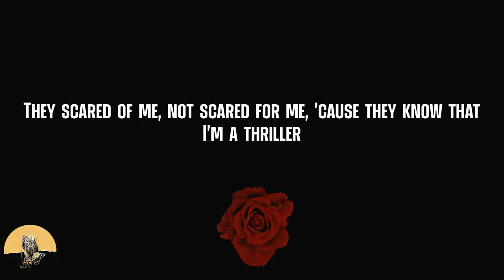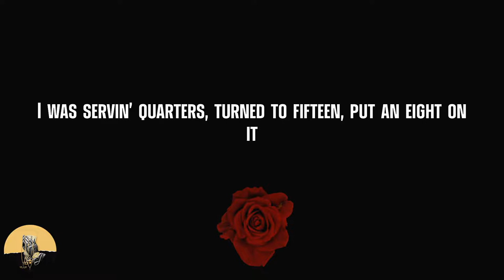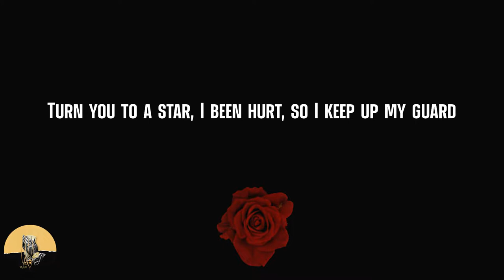EST Gee - Real Reason (lyrics)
Lyrics Real Reason - EST Gee:
(Section 8 just straight cooked this motherfucker up)
This the real reason why I think them niggas hatin' on me
I'm the one who make sure that that t-shirt get a face on it
I was servin' quarters, turned to fifteen, put an eight on it
You know I control my hood from Newburg Road to Naomi
I'm the one put platinum hits on opps, I put that Drac' on 'em
All them murders in my city, police put my face on 'em
My heart full of slime, so they know I'll snake a fake homie
They post me online just for insurance, they put the jakes on me
Once you cross that line, it's a short time before you fly
From the island, I throw fifty-five, Red Zone 'til I die
We face-to-face, you couldn't even look me in my eyes, nigga soft as pie
We load up and slide, wait 'til he come outside, show the sky
My whole life, I had it on my mind to make a million
I ain't need no nigga to help me wrap and send it, just my sealer
They scared of me, not scared for me, 'cause they know that I'm a thriller
Ain't no better feelin' hoppin' out that whip and chasin' niggas
Ain't no better feelin' thumbin' through that skrilla with some killers
It's like wakin' up and seein' the realest when you look in the mirror
This shit mimic gettin' that call from shippers sayin' it's delivered
Or gettin' that call from lil' bro spinnin' say he ain't miss him, that he finished
War ain't civil, better keep your pistol, I'ma make 'em miss you
Light a candle at the spot we hit you, teddy bears and pictures
You learn a lesson, I can teach you somethin', hope you see it comin'
Don't trust nothin', keep your yeek for comfort, they was screamin', woofin'
'Til I took a look, it wasn't nothin', sticks ain't shit unless you teach the drummer
We all move as one to keep our weakness covered
Nigga play, we dump 'em, now I wonder what make niggas flaw?
Why they wish me harm? When they switched, it ain't make me alarmed
7.62 park cars, I don't flinch 'cause I ain't scared at all
I only fear God, chopper lettin' off like round of applause
Turn you to a star, I been hurt, so I keep up my guard
Bein' this way got me far, before MacGyver died, he broke all of our hearts
DM big bro broad, he felt shame and he start backin' off
This just from us far, should've kept us close, they wet his car
Thought it hurt, but I side with my dog, Red been cut him off
Red been cut him off
Red had been cut him off, yeah
And that's the real reason why I think these niggas be hatin' on me
I'ma get him a t-shirt, get a face on it